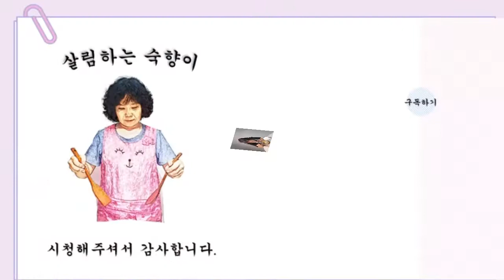집에서 간단하게 묵 밥을 해 먹을 수 있다고?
우리나라에는  다양한 재료로 묵을 만들어서 먹는다
도토리묵과 상수리,올방개묵.알밤묵.청포묵.동부묵. 닭발묵 등 등

재료(Ingredients)
 묵2인분 2 servings of acorn cake
김치1/4 Kimchi 1/4
오이1개 cucumber
밥1공기 Stim rice
파      green onion
고추가루 red hot pepper powder
참기름14ts  Sesame oil
참깨 2TS  Sesame
냉면육수 2개  cold noodle soup
식초    vinegar
소고기 다시다beef dasida
설탕   sugar
간장   Soy sauce
김가루gim(seaweed)powder

1. 묵을 1cm이하로 잘라준다
   Cut the jelly into 1cm or less.
2.김치 속의 양념을 빼주고 김치물을 짜준다
  Remove the seasoning from the kimchi and squeeze the kimchi water.
3.육수는 살짝 얼려주세요
  Freeze the cold noodle soup slightly.
4오이와 파를 썰어 준다
  Chop the cucumber and green onion
5 썰어 놓은 재료에 냉면 육수를 부어준다
 Pour naengmyeon broth over the cut ingredients.

                              Eat well and be healthy